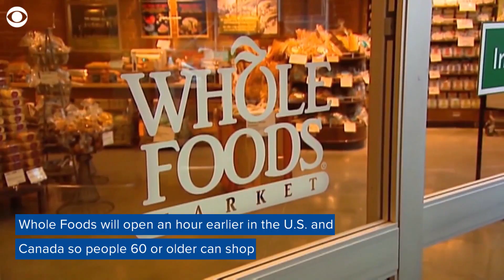Grocery stores reserve shopping hours for senior citizens amid coronavirus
Some supermarket chains are making sure older and at-risk Americans can both get the food they need and avoid crowds during the coronavirus outbreak.